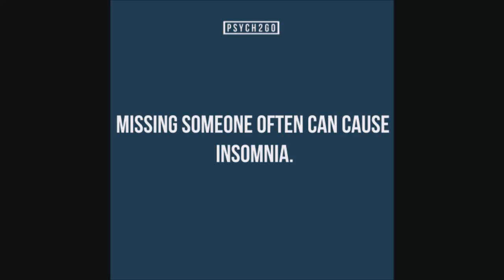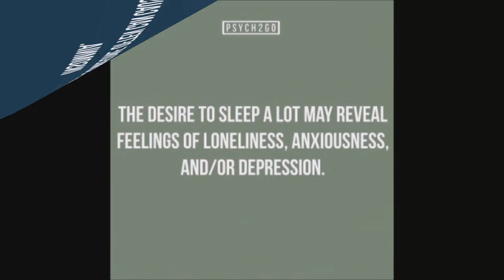Why The Future Is Now | Psych2Go ft. Jimi No Fro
We spend so much time thinking about the future, but how many of us are truly living in the presence recognizing that the future is NOW?